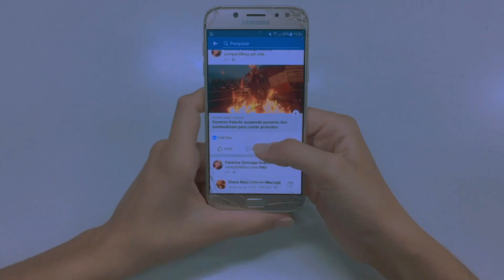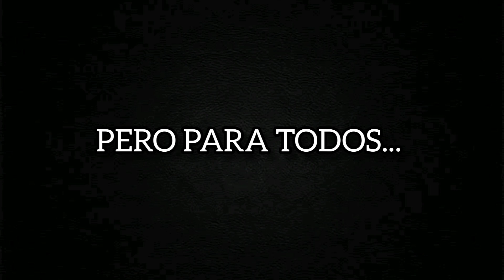DATOS DE LA BARBA QUE NO CONOCÍAS | DATOS CURIOSOS SOBRE EL MUNDO DE LA BARBA.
Hola:)
Sean bienvenidos a un nuevo video aquí en su canal BOOSTYLE en el video de hoy como podrán ver en el título les hablaremos sobre DATOS CURIOSOS de la barba que no CONOCÍAS, así que no te pierdas este video que seguro te va a gustar 😎

Gracias por formar parte de la familia BOOSTYLE.